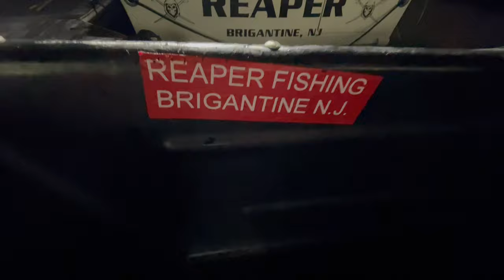THE BIGGEST YELLOWFIN WE'VE EVER CAUGHT! (NJ Jig and Chunk)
An epic day at the midshore grounds going 5 for 5 on XL yellowfin tuna. A few of which likely reached into the triple digit weight class.

Bait/ Tackle Used-
jig
chunk

Camera Gear-

Reels

Rods

Penn Rampage (6’4”)-
St. Croix Premiere Spinning (7’)-
Star Stellar Lite (7’6”)
Tsunami Airwave Elite (8’8” & 11’)-
Tica Surf (11’)-
Okuma Longitude (12’)-

Song-